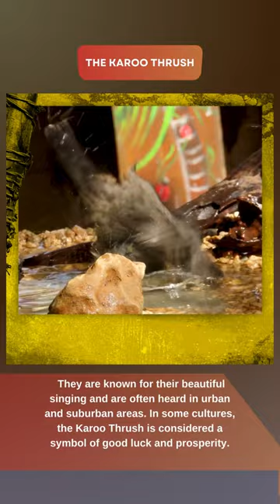The Karoo Thrush with bird sounds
I recorded the bird sounds early in the morning with Boyo BY-MM1 and Samsung S10
Edited video in Corel Video studio.
Shot on Canon powershot SX 70 HS